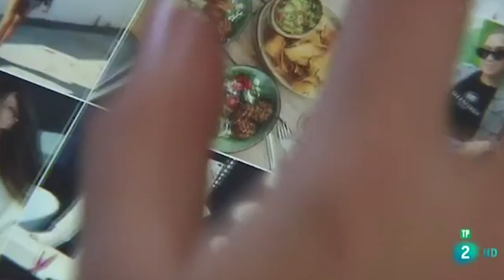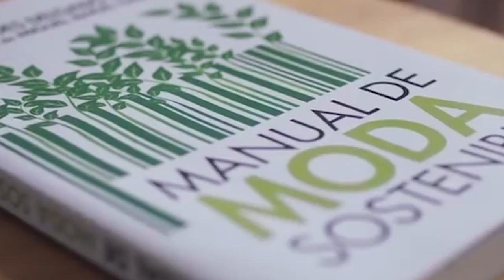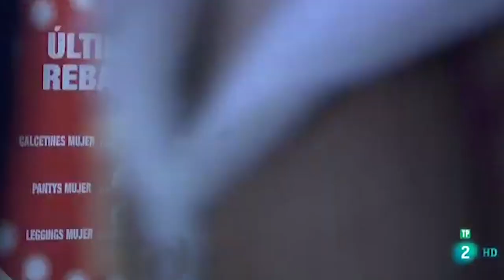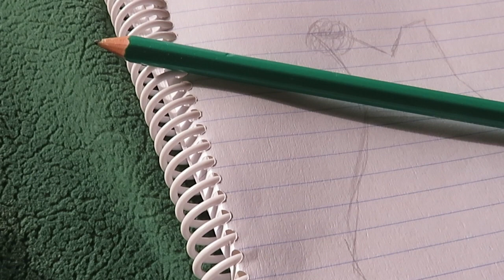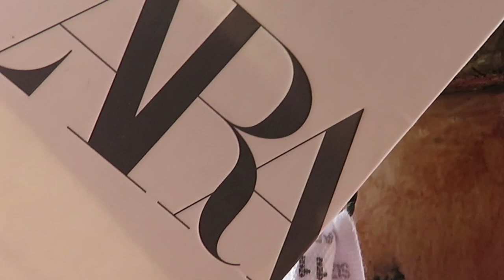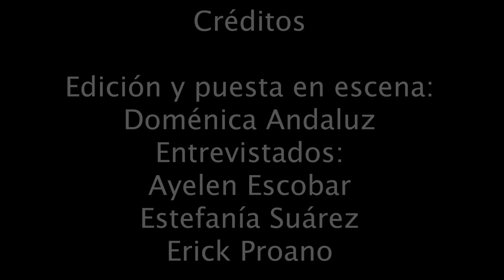La moda, el eterno enemigo en tendencia 👗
La moda con el tiempo ha sido una de los principales causas de contaminación en el planeta 🌍 . Día a día tanto la pequeña como la gran industria utilizan exorbitantes cantidades de agua para poder sostener la empresa 💦 Actualmente, se han creado varias alternativas que podrían ser una solución para este problema ambiental que cada vez resulta más alarmante 🚨
🥾 Muchas de ellas ya se están empleando en nuestra ciudad y país 🌃

Autor: Doménica Andaluz (@dome_andaluz_)
Asignatura: Producción de contenidos para televisión 📺
Profesor: Juan David Bernal